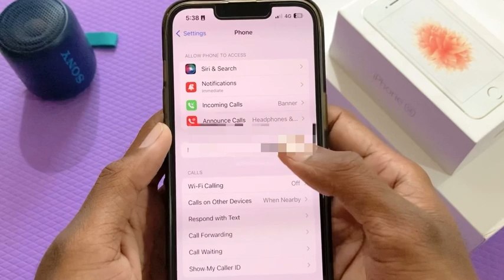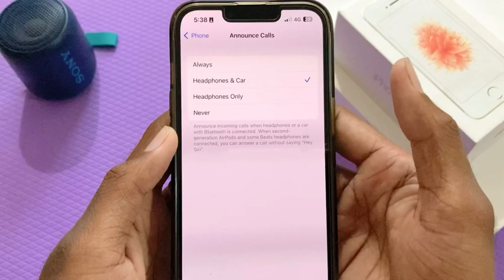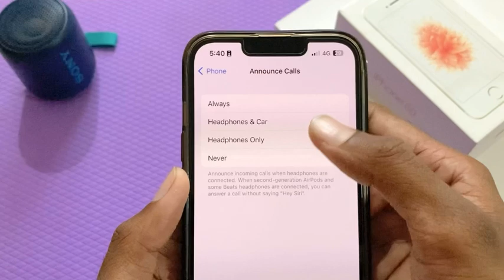Hidden feature that is really useful in in day to day life is unnoticed! Watch to know more!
So in this video we are going to discuss about a feature that is really useful as mentioned in the title of the video which is unnoticed by many of you!